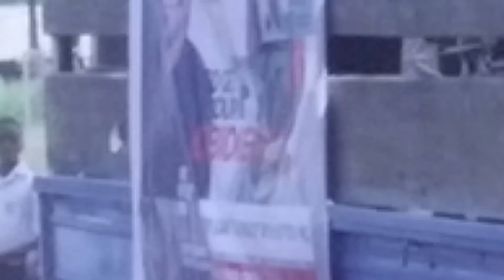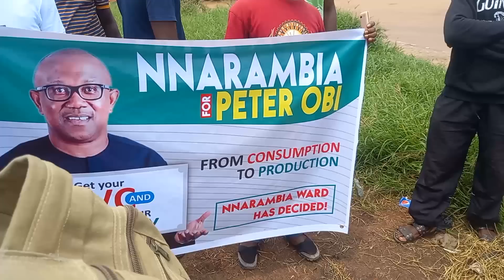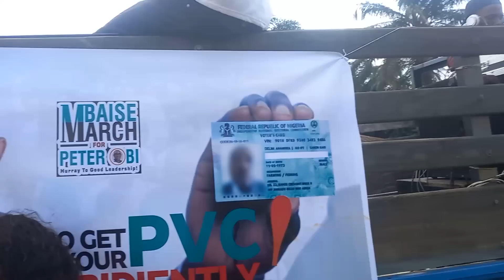MBAISE MARCH FOR PETER OBI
These youths shut down Mbaise for Peter Obi.

Considering the fact that Nigerian youths hate participating in politics because of the exclusion and rot in the system, It was an emotional sight seeing Mbaise youths spend their time, money, creativity and other resources to sensitize Mbaise people about the need to get their Permanent Voters' Cards (PVCs) and teach the merits of voting for Peter Obi.

This march, organized by Peter Obi for President Movement (POP Movement) was peaceful, colourful and engaging. The Convener of POP Movement, Mr. Wisdom Anyanwu, made sure there were T-shirts, Caps, Fliers, Banners, Public address system and Vehicles available for this epoch-making event. This kind of self-funded, youth-driven campaign has never happened in Mbaise before.

POP Movement had some support and donations as well from well-meaning Mbaise people at home and abroad. Mr. Wisdom Anyanwu is indeed grateful to them and to his team for making it a success.

The Mbaise March for Peter Obi began in Ahiazu Mbaise LGA, and covered both Aboh Mbaise LGA and Ezinihitte Mbaise LGA on Tuesday, 19th July, 2022. That day marked the 61st birthday of Mr. Peter Obi, the Presidential candidate of Labour Party for the 2023 elections in Nigeria. After the march, the youths convened at Eke Ahiara Junction in the evening to cut the Cake in celebration of Mr. peter Obi's birthday. They dropped everything personal (businesses, jobs and other obligations) and dedicated that day to Mr. Peter Obi. That sort of belief and sacrifice is unprecedented.

This march is a testament to the stellar nature of @thepeterobilegacy5966. It is proof that youths are willing to change the status quo of retrogression and bad governance in Nigeria.

Have questions about why you should vote for Peter Obi, PVC registration, and other related matters? Reach the POP Movement Convener, Mr. Wisdom Anyanwu via 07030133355.

Want to join POP Movement? Send a WhatsApp message to POP Movement Cordinator, Mr. Chukwuemeka Iheonunekwu via 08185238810.

Let's keep up the fight for our future.

Let's fight today so our children won't have to fight tomorrow.